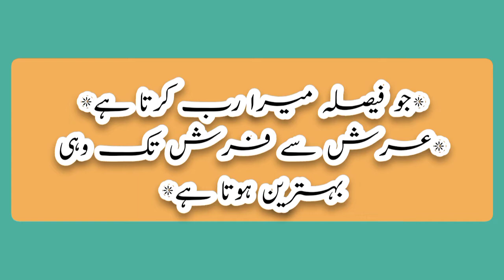Moon date today|Islamic hijri calendar 17 August 2022|Aj chand ki kiya tarikh kiya tarikh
muharram calendar August 2022
Islamic month muharram ki konsi tarikh h
Islamic calendar muharram date
Today in Pakistan,Bangladesh,India Moon date  is 18 Muharram  1443

Today in Saud Arabia, America,UAE and Arab countries  Moon date  is  19 Muharram 1444.

you're quires:
Today Calendar
punjabi tarikh
Calendar 2022
urdu Calendar
Islamic hijrri date
date
Islamic date
Islamic Calender
Islamic
August 2022
August islamic Calender
August 2022 desi tarikh
August month 2022 desi tarikh
info world galaxy
moon date
August Calendaraaj ka calendar
aaj ka calendar2022
Aug calender
August calendar2022
2022